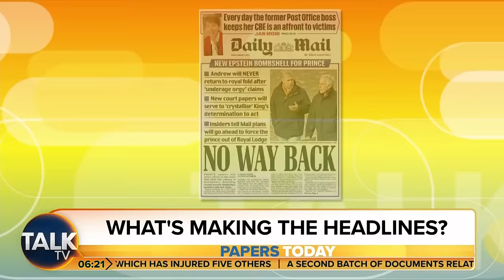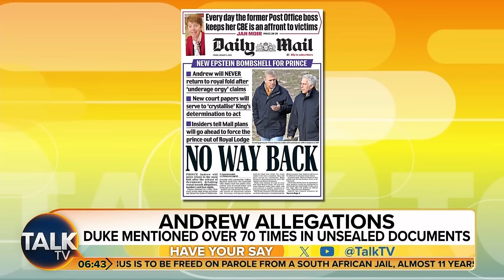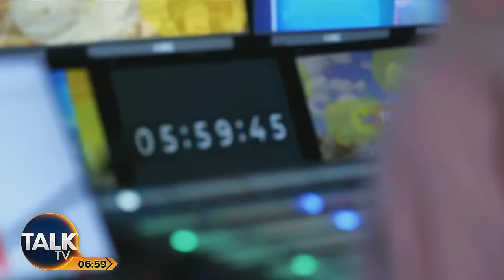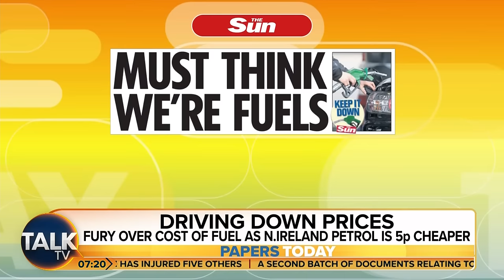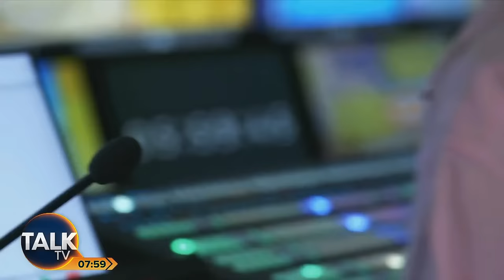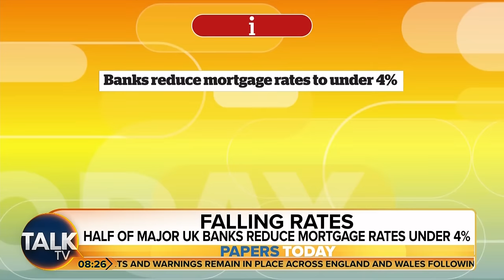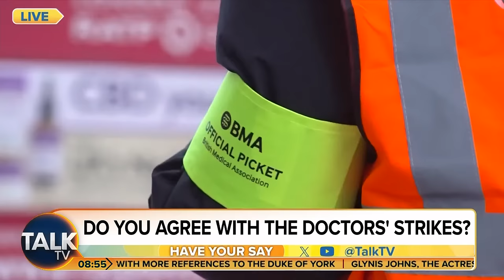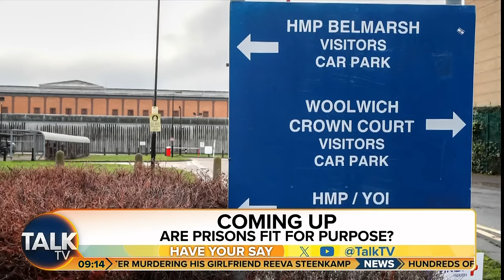Talk Today with David Bull and Sarah Hewson | 05-Jan-24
David Bull and Sarah Hewson kickstart your day with the biggest breaking stories, news-making interviews and lively debate on Britain’s brightest new breakfast show.